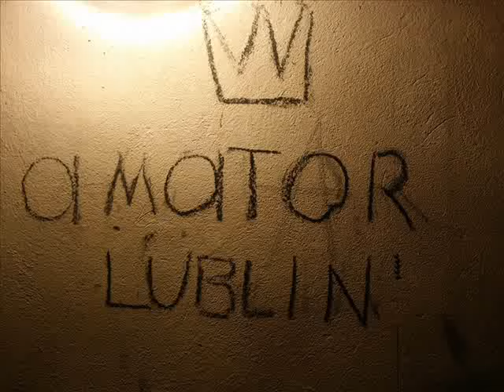Muzyka relaksacyjna do snu - Amator Lublin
Nasza muzyka to doskonały sposób na osiągnięcie wyciszenia i spokoju dla osób dotkniętych stresem i problemami natury emocjonalnej. Spokojne dźwięki chrapania połączone z odgłosami natury są najlepszym sposobem na problemy z zasypianiem i koncentracją. Materiał będzie stanowił świetne tło dla osób uprawiających jogę lub medytację, a także po prostu dla tych starających się uwolnić od trudów dnia codziennego. Amator Lublin to coś więcej niż ZEN!